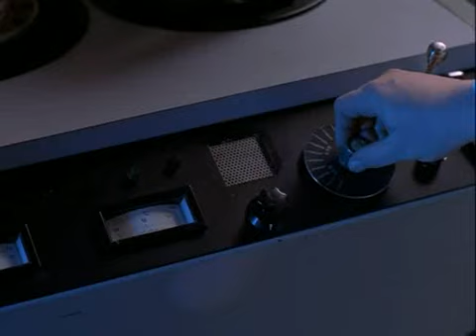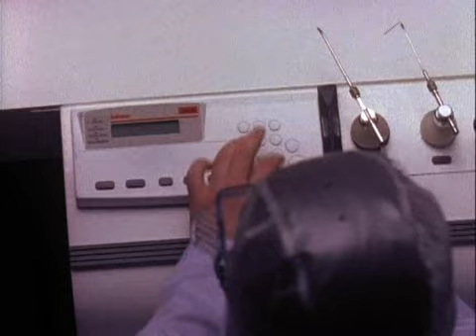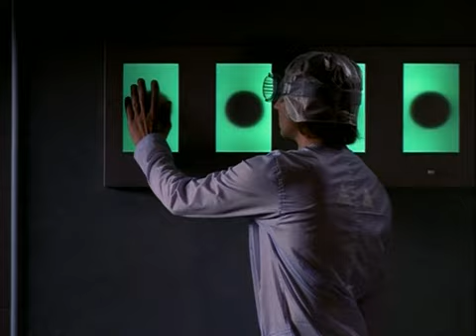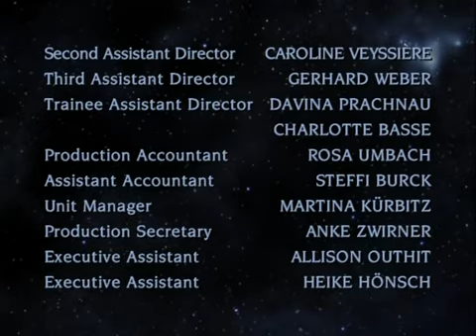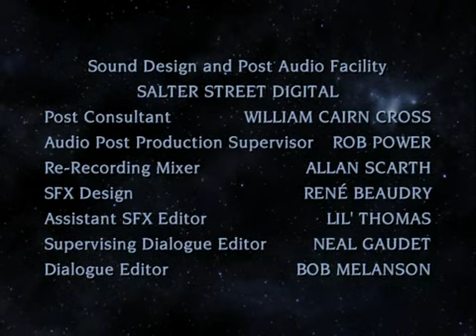Lexx S2 E2